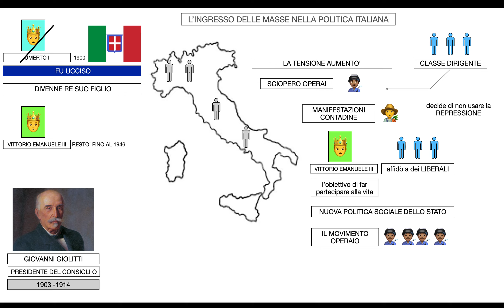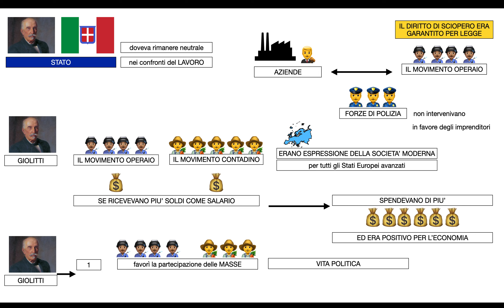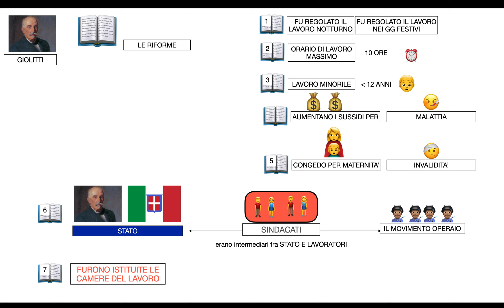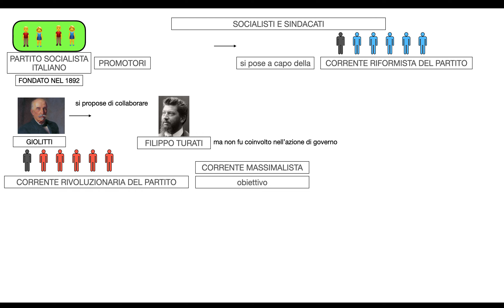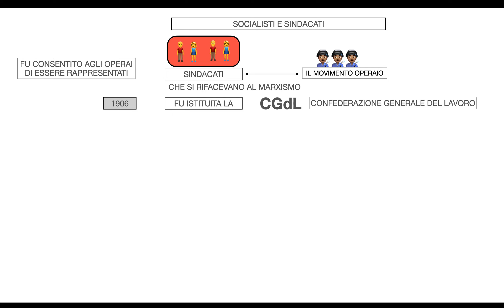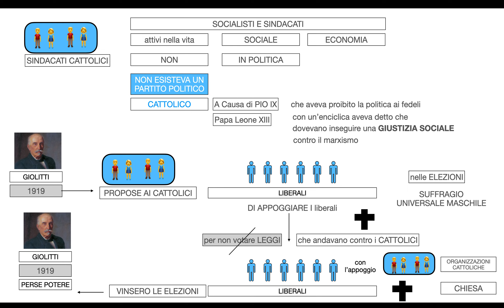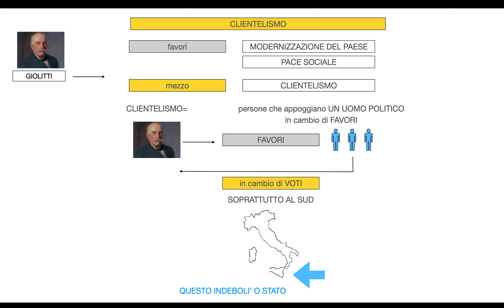GIOLITTI RIFORME PARTITO LIBERALE CLIENTELISMO